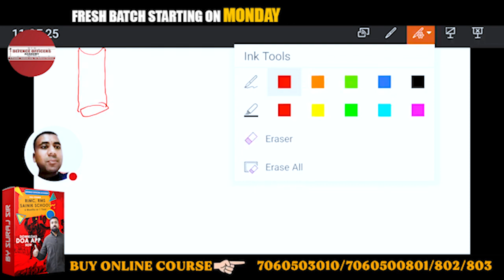In a building there are 24 cylindrical pillars. The radius of each pillar is 28 cm and height..